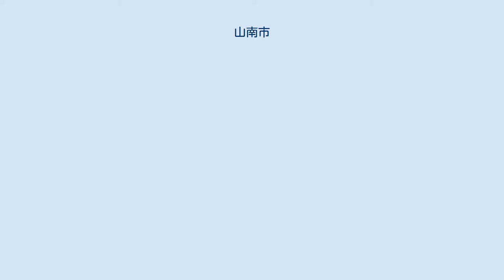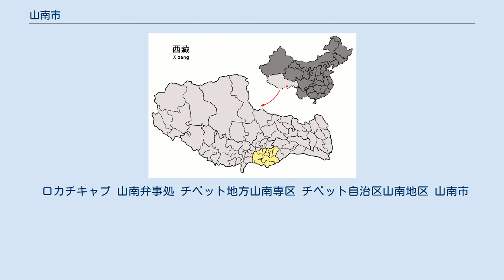山南市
山南市（さんなんし）は、中華人民共和国チベット自治区に位置する地級市のひとつ。
公用語の正式呼称はチベット語名ロカ市 (ལྷོ་ཁ་གྲོང་ཁྱེར　ワイリー転写lho kha krong khyer) 、中国語名シャンナンシ（山南市 shān nán shì）。
「山南」はチベット名の「ロカ」を意訳した名称。
日本語では、チベット名に由来するロカ市、ホカ市、中国名に由来する山南市（さんなん-し）などの呼称が用いられている。
 自治区の中央部に位置し、チベットの伝統的な地理区分では、この地区の北部に隣接するラサ市を構成する諸ゾン（県）とともにウー地方を構成し、その住人を「ウーパ (dbus pa) 」と称する。
 元来は山南地区（ལྷོ་ཁ་ས་ཁུལ།　ワイリー転写lho kha sa kul）。
2016年1月7日、山南地区が廃止され、山南市に設置された。
 青蔵高原東南部、ヤルンツァンポ河中下流に位置し、西はシガツェ市、北はラサ市、東北はニンティ市と接し、南はインド、ブータンと国境を接する。
本地区のツォナ・ゾン（錯那県)、ルンツェ・ゾン（隆子県）の南部は、ニンティ市のメトク・ゾン（墨脱県）、ザユル・ゾン（察隅県）とともにインドとの国境紛争地域となっており、名目上これらの諸ゾンの南部とされる領域で、インドが実効支配するマクマホン・ライン以南の部分に対し、インド政府はアルナーチャル・プラデーシュ州を設けている。
 海抜3,700メートル、気候は温和。
 吐蕃王家がチベット統一に着手しはじめた6世紀後半から7世紀にかけて本拠地をおいた地域で、その拠点ユムブラカン宮殿が史跡としてある（現存の建物は文化大革命による破壊後に再建された複製）。
 1市轄区・11県を管轄する。
 ロカチキャプ 山南弁事処 チベット地方山南専区 チベット自治区山南地区 山南市